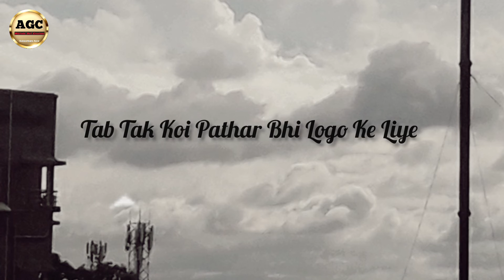Motivational Line || Heart Touching Lines || Whats Aap Status || My Voice Shayari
motivational status for success life | WhasAap Status

Best Motivational WhasAap Status | Motivational Status Video